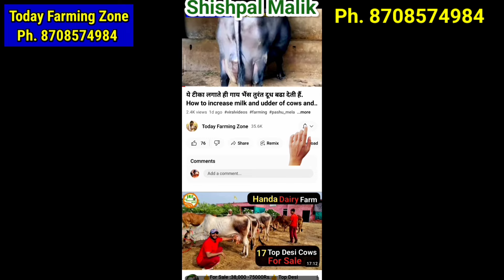100 ग्राम ये चूर्ण खिला दो, अडर/ लेवटी डबल बना लो- ब्याने से पहले भी, बाद में भी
100 ग्राम ये चूर्ण खिला दो, अडर/ लेवटी डबल बना लो- ब्याने से पहले भी, बाद में भी